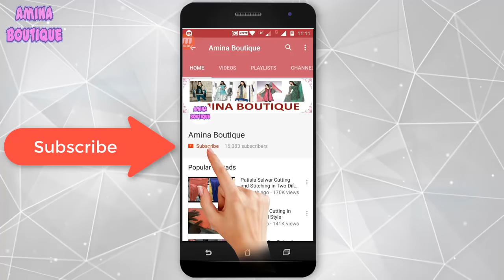How to use a Seam Ripper/Seam Opener/Tracing Wheel/Cutter/swing hacks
In this video I will teach you How to use a Seam Ripper/Seam Opener/Tracing Wheel/Cutter/swing hacks in very simple way.